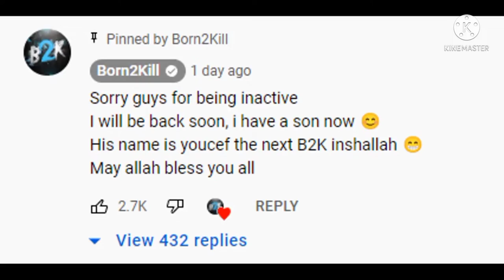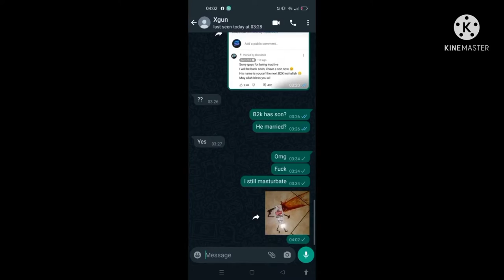এর ছেলে হইলো আর @savage 420 vai akon o single he is mastarbating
@b2k sons face reveal
@b2k যখন বাবা হয় reaction savage 420
 @b2k যখন বাবা হয়

Welcome to the channel.This channel is purely Dedicated to channel.In gaming with vaipo. 🎑 If you like gaming short video,game play short video,reaction shorts videos,Beat sync Montage,Killing Montage,Information of free fire everyday,Some funy content and short video than you can subscribe our channel and Hit the Bell Button for more latest update gaming latest video. 👉If you like the video, you must like it. 🆓You can post this video of mine anywhere on YouTube. You can copy the video without any hesitation.

commentary, news reporting, teaching, scholarship and research. Balance tips for fair use of non-profit, educational or personal use. ➡️If you like the video, you must like it. ➡️You have to tell me how to make a good video. ➡️You need to give idea & concept for new video. 🤔Free Fire Top Country 1.Garena Free Fire Indonesia Live 2.Garena Free Fire Brazil Live 3.Garena Free Fire Brasil Live 4.Garena Free Fire India Live 5.Garena Free Fire Singapore Live 6.Garena Free Fire Thailand Live 7.Garena Free Fire Bangladesh Live garena_firee_fire status myday Facebook_status free_fire raza_vai_editing Like_video new_status Instagrams Tik_Tok_short_video vaipo_ff short_video funny_short_status Real_life_status 🇧🇩Disclaimer:It is a status video created for entertainment purposes only for gamer audiences (Garna Free Fire). There is no harmful content in this video. Only this has been talked about some advice talking with a life. All these events are still happening in the present world.